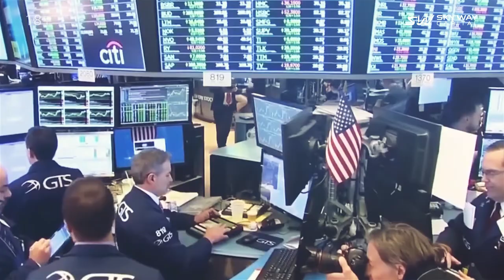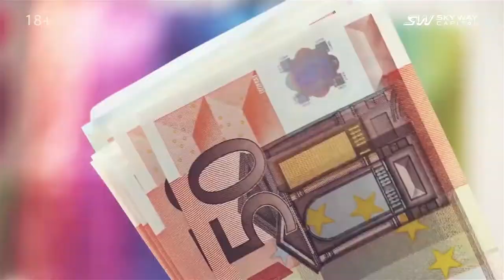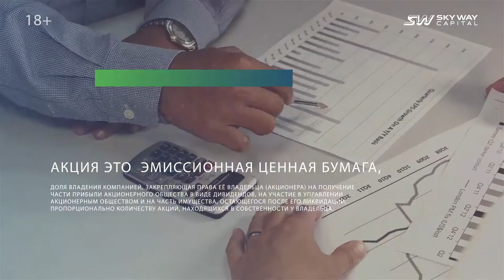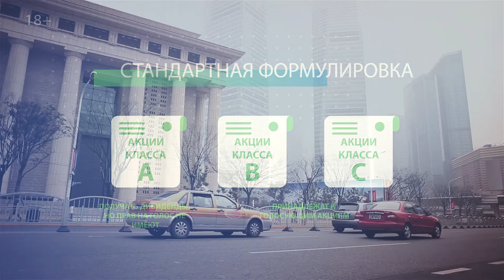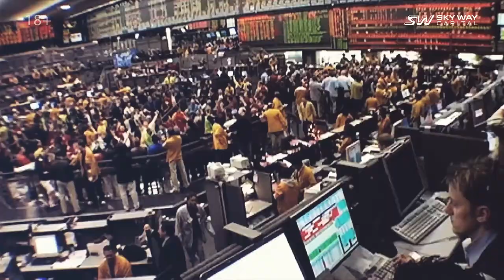Что такое акции и как они подразделяются.